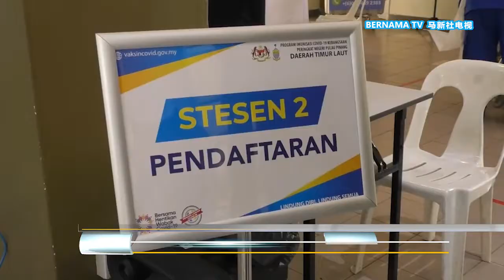20210419 槟州纳闽启动次阶段计划 百岁人瑞接种疫苗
槟州和纳闽第二阶段的新冠疫苗接种计划也在今天同步开跑。两地超过3千名乐龄人士和公务员踊跃响应计划。其中最高龄的接种者达到百岁。